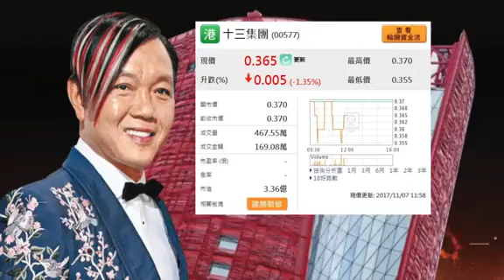澳門消息：一瀉難止 十三集團股價又跌達4%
十三集團(00577)股價持續向下，一度低見0.355港元，跌達4%。公司企圖為旗下一再推遲開業日期的澳門「十三第」酒店項目「埋尾」，於10月20日宣布供股集資；加上集團負面消息不斷，股價一瀉難止。

澳門經濟財政司司長梁維特早前證實沒有收過「十三第」酒店項目的相關博彩營業執照申請。據權威消息稱該酒店項目無望開展博彩業務。分析指，若在澳門經營高檔酒店而沒有賭場設施，根本難以圖利。